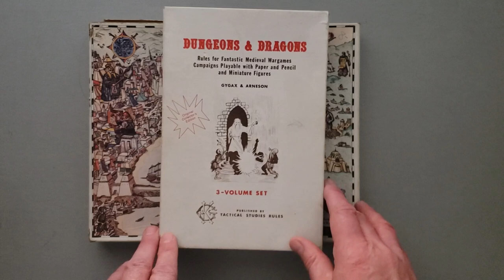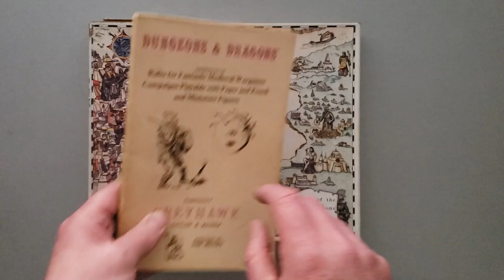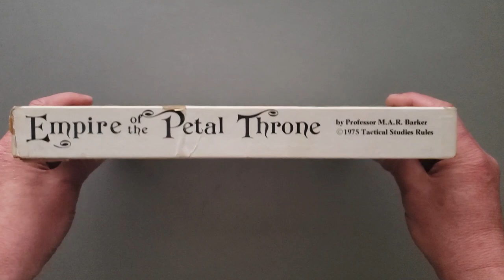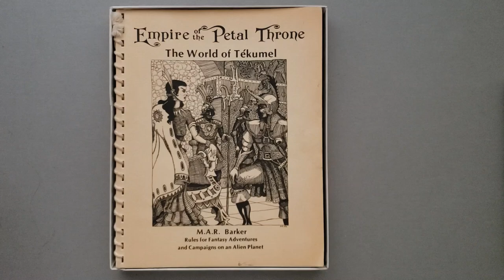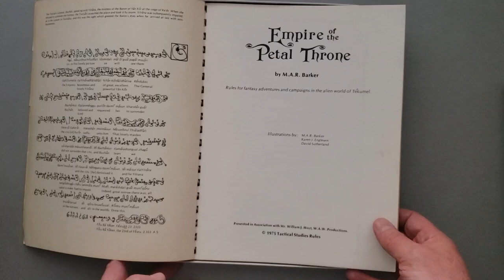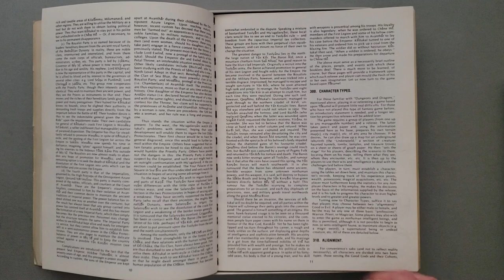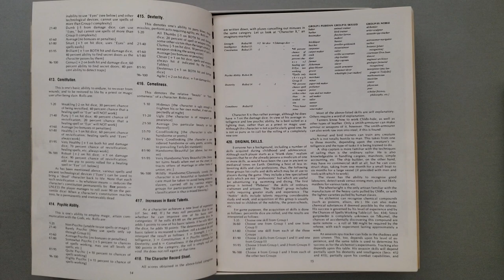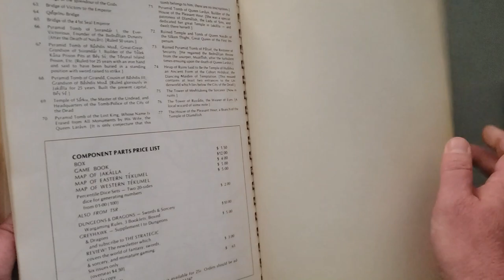The 2nd RPG: Empire of the Petal Throne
A discussion of the world's second published roleplaying game after Dungeons & Dragons: Empire of the Petal Throne. There is some controversy over whether this is truly the second RPG, and I discuss that, along with the marred history of its creator.